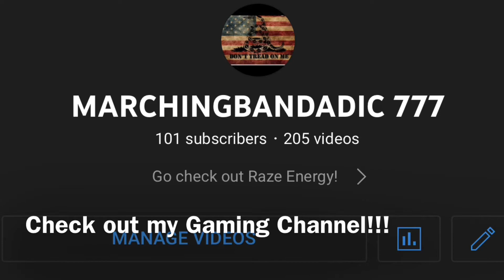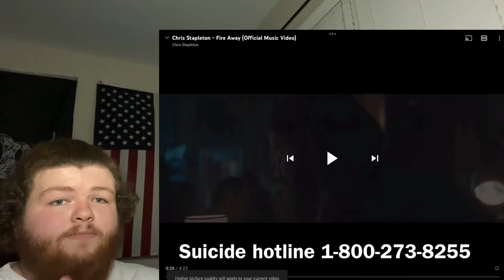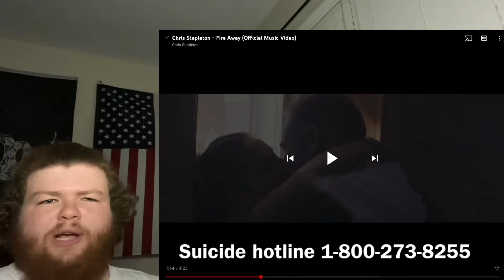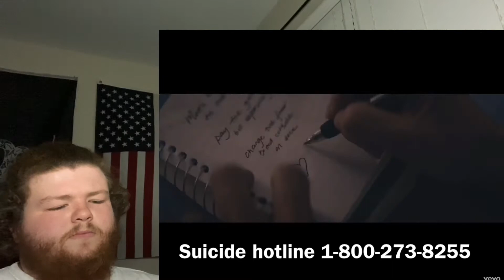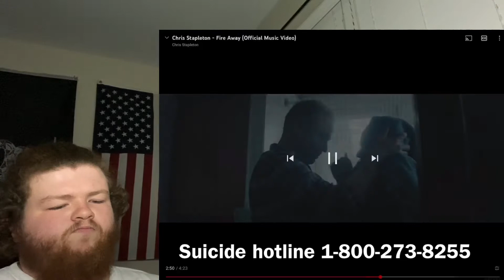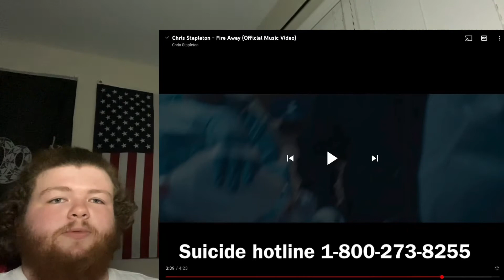Chris Stapleton “Fire Away” (Reaction)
This song has meaning is very deep and emotional

If you need help please talk to someone